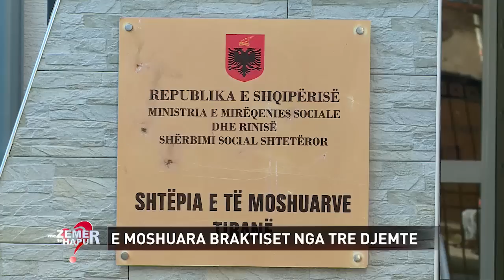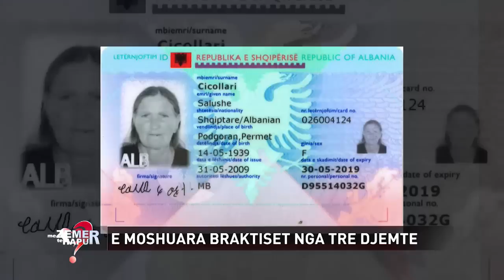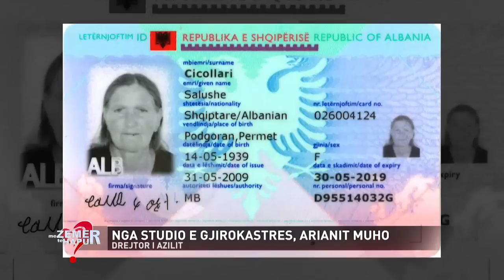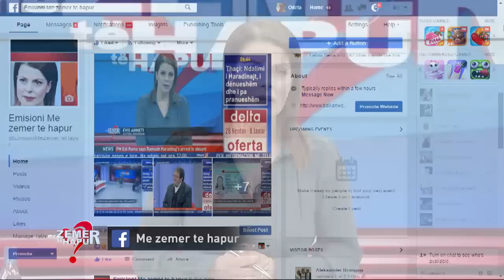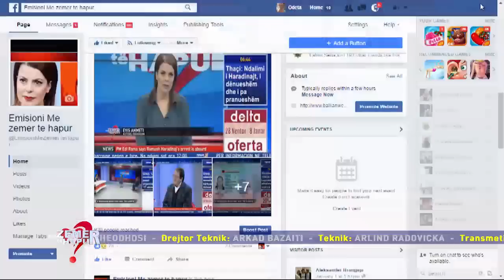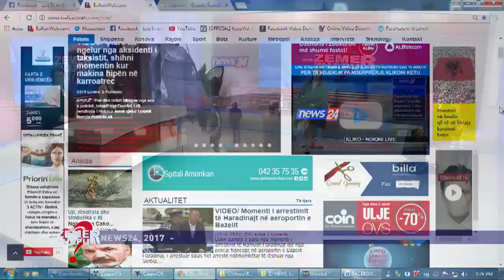E moshuara braktiset nga 3 djemte Me zemer te hapur nga Evis Ahmeti ne News24 5 janar, 2017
Flutrim Dine
Marjola Kelaj, Avokate
Alborena Hylviu, Psikologe
E MOSHUARA BRAKTISET NGA TRE DJEMTE
DHENDRI KERKON AZIL PER VJEHREN
DHENDRI: VJEHRRA MOLLE SHERRI MES MEJE DHE GRUAS
DHENDRI: TRE DJEMTE TE MARRIN NENEN E TYRE
E MOSHUARA KERKON NDIHME INSTITUCIONEVE